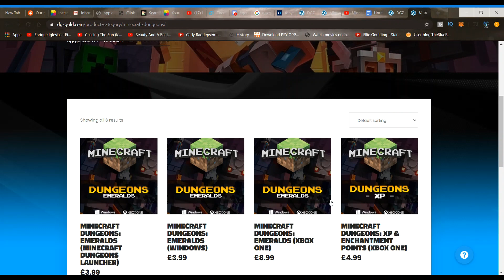MINECRAFT DUNGEONS UNDERHALLS GUIDE (SECRET LEVEL)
Today, I am going to share gameplay aquiring new armor in minecraft dungeons. Watch the video completely to get full details on gameplay/strategies exclusively on my channel. Keep watching and enjoying.
► Twitch For more:tonyqracer18

Credit to Uncle answers for background music of World War song
Useless Tags:

 arch haven minecraft dungeons secrets minecraft dungeons tips minecraft dungeons secret level